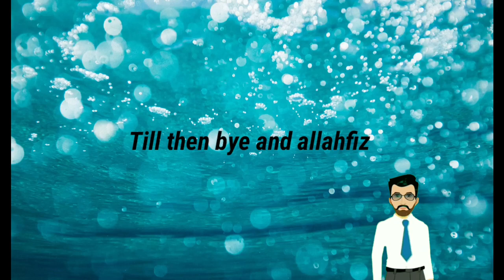Kurulus osman season 4 bolum 101 Review ll Good thing or bad thing review season 4 ep 3 review ll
00:00 intro
00:05 summary
00:20 Bad things
02:56 Good things
04:44 Closing